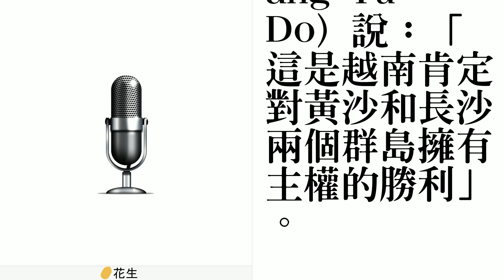越南抗議 臉書從中國地圖上移除西沙南沙標示